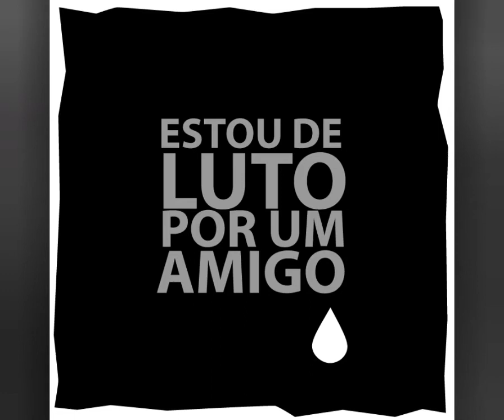LUTO - Descanse em paz